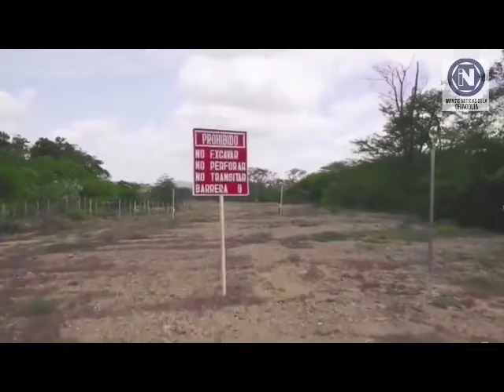LA LUCHA INTERMINABLE DE LOS INDÍGENAS EN LA GUAJIRA CONTRA EL CERREJÓN POR EL AGUA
VIA: IMPACTO NOTICIAS DE LA ORINOQUIA